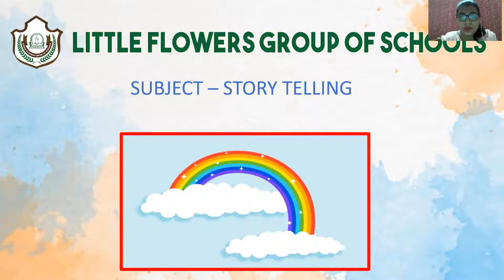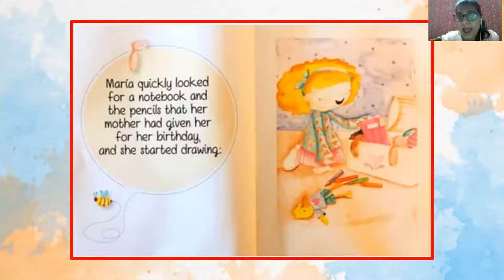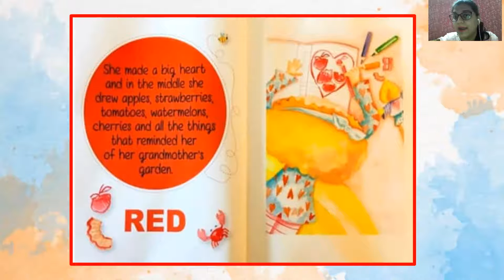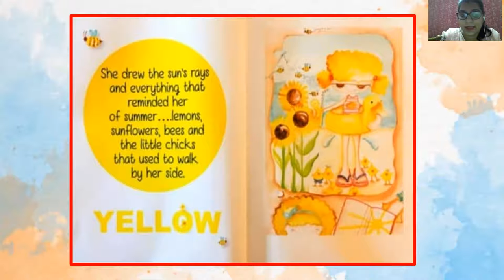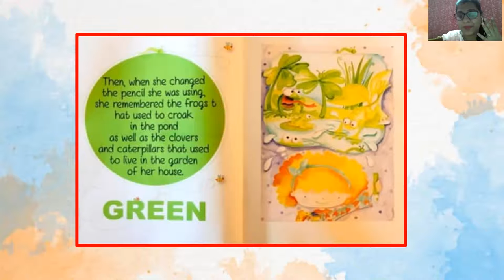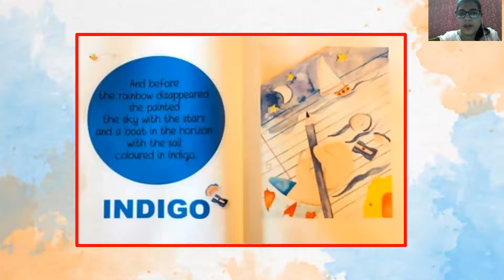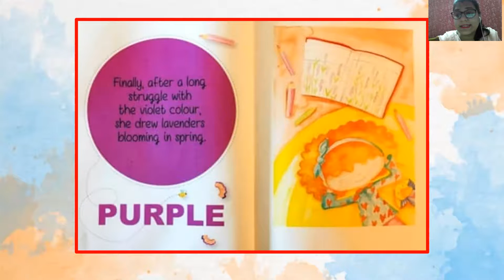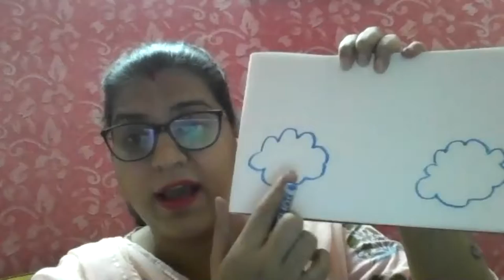Story- Maria and the Rainbow | Story On Colors | Class K.G. Story